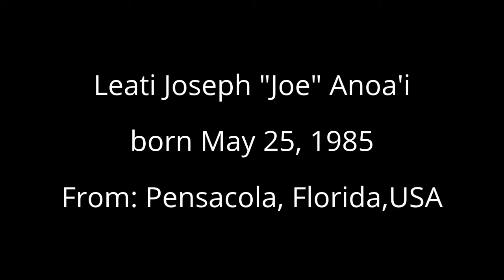WWE- Roman Reigns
Biography Of Roman Reigns
WWE